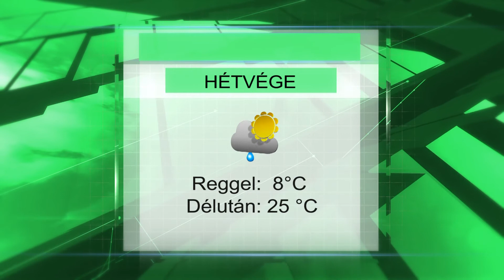Hétvégi időjárás előrejelzés